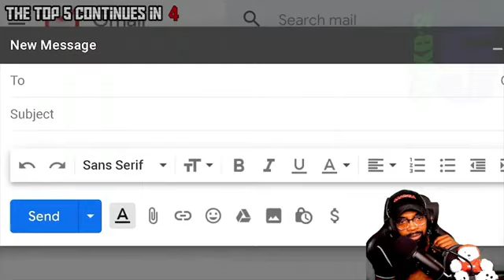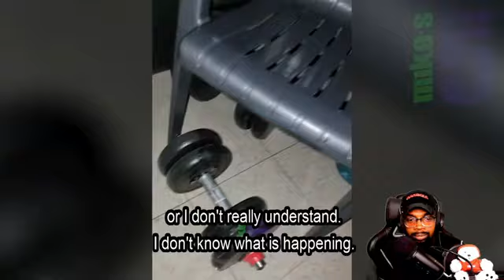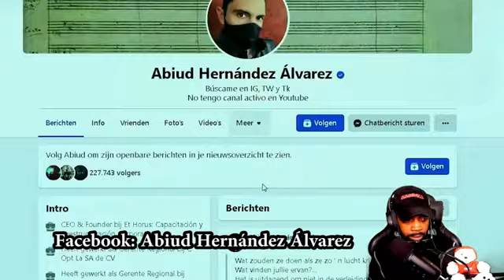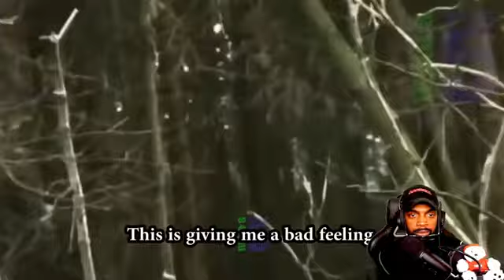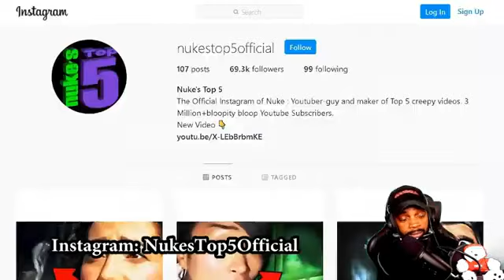5 SCARY Ghost Videos To Make You PUNCH the SCREEN REACTION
5 SCARY Ghost Videos To Make You PUNCH the SCREEN REACTION